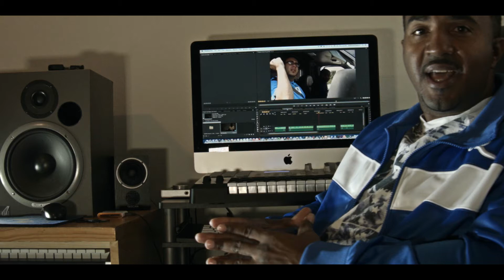Go Fund Me EYE iWatch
To Help Bring EYE iWatch To A Theater Near You...

Whats In It For You?

1. Become an Executive Producer On EYE iWatch Credits
2. Get A Featured Role In EYE iWatch Before Its Completed
3. Get To Choose Any Character Name For EYE iWatch
4. Hang Out On The Set With The Director And Cast and Crew.
5. Be The First To Get A Directors Cut Of EYE iWatch Autographed.
6. Get A Signed Baseball Cap From The Director (Worn On Set)

And Many More Kool Goodies...

If Your Interested In Really Becoming A Large Investor In EYE iWatch For Theatrical Release.. Please Call The Director Himself (Bobby Washington)